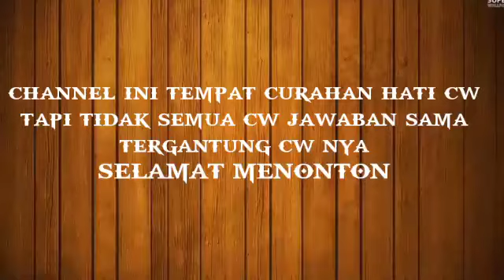Cwok terlihat Cool di mata cw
Cwok cool itu keren..tapi bagai mana sieh cwoK cool
Menurut cw..?Apa ada hal tertentu untuk cwok lakukan supaya kelihatan cool di mata cw..?

Yuk kita Langsung simak Apa kata cw2 tentang
Cwo yang cool

Terima kasih coment like dan subceribe nya

TONTON JUGA👇

cara membuat suara seperti calon serjana